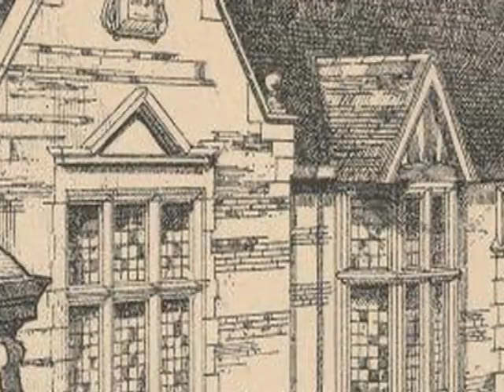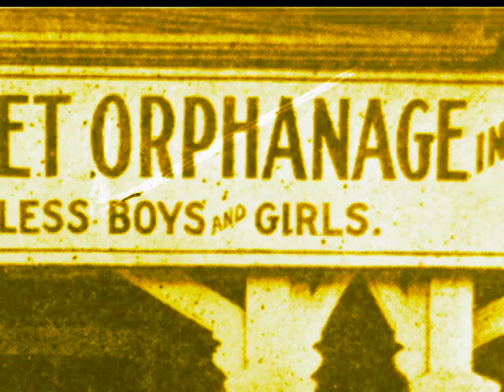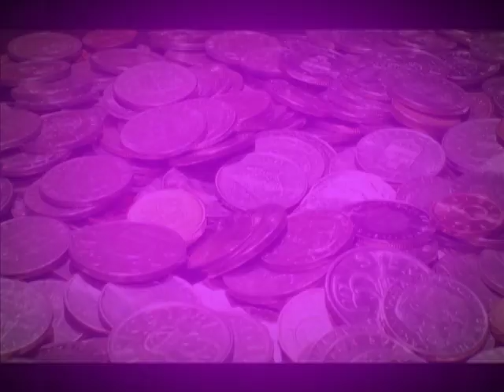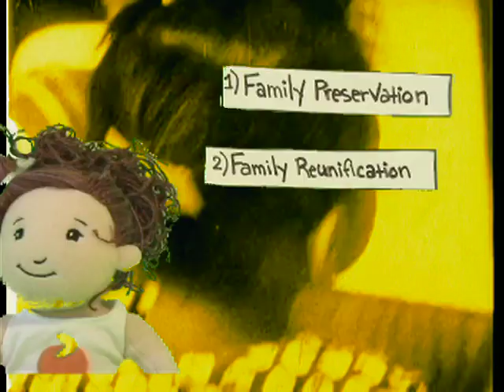A Child Welfare Tale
A brief history of child welfare policy in America. Made With Found Footage and Photos. Featuring Stop motion and Green screen shot by Malibu Zac McEntire. Enjoy